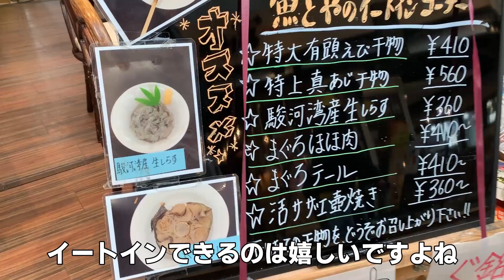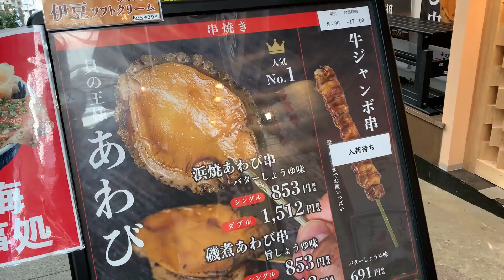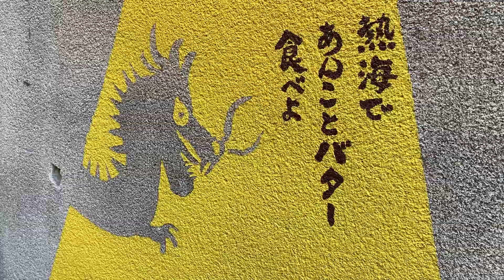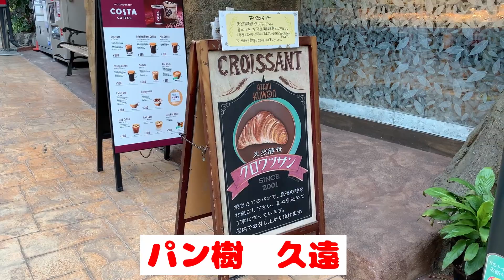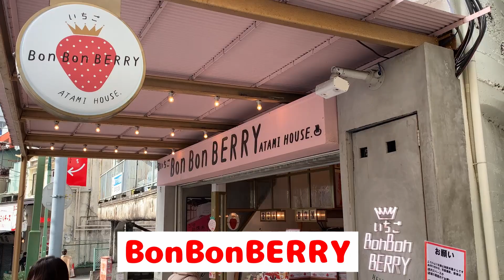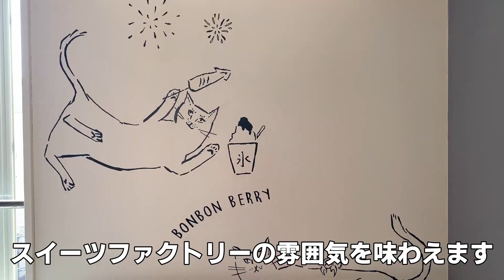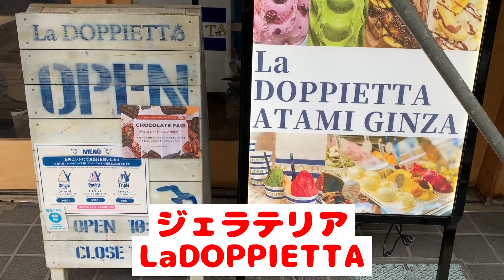【熱海 食べ歩き】絶品スイーツや 海鮮グルメ を夫婦で堪能＠熱海駅近商店街【 熱海観光 】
2022年最新版！熱海 グルメを夫婦で食べ歩き＆散歩におすすめの定番観光スポット♪
あんバター 、いちごスイーツ 、 温泉まんじゅう、海鮮グルメ、絶品ジェラート……どれも美味！
↑【 熱海 】食べ歩き の途中に 温泉卵 を路上で作る【小沢の湯】↑
熱海駅からすぐの駅近商店街の話題のグルメ一挙紹介！
皆様の参考にして頂けたら幸いです。

嫁ちゃんと一緒に夫婦で食べ歩きグルメ動画、
他にもあるのでご覧ください！

【 鎌倉 食べ歩き 】デートにもオススメ鎌倉のおしゃれ カフェ ＆かわいい パン屋さん 【俳優 vlog】

【石神リョウTwitter】
日常と 俳優 活動のお知らせなど。最新情報はこちらから！

【石神リョウInstagram】
出演作品などのポートフォリオ（甲冑や和装も有）

【石神リョウOfficial HP】
出演作品など仕事履歴。